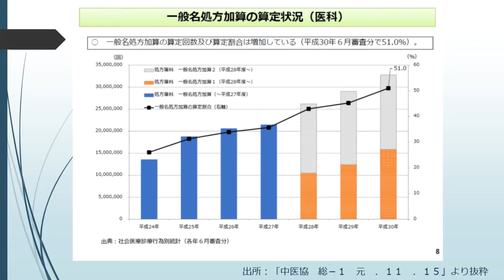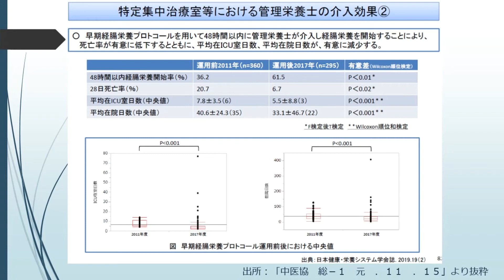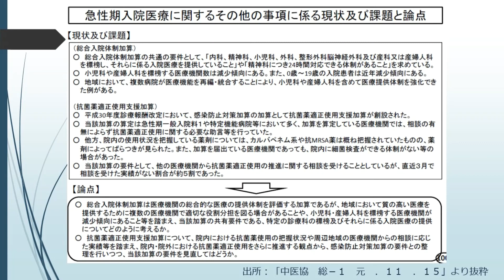診療報酬改定シリーズ【17】後発医薬品使用の更なる推進へ！急性期患者像の更なる絞り込みへ！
２年に１度行われる診療報酬改定。

２年なんてあっという間・・・改定の対応をしたばかりなのに・・・
こんな風に感じる医療従事者も多いのではないでしょうか。

国の描くビジョンは、『2025年』を見据えています。
なぜ、2025年なのか？
それは、団塊世代が後期高齢者の世代に入ってくる、
いわば超高齢化社会に実際に突入するタイミングだからです。
高騰していく社会保障費、その社会保障費を適正化していくためには、
医療体制の整備が必須となります。
医療体制の整備には、各医療機関の医療機能を医療機関単位ではなく、
地域単位で機能分担をし、効率的かつ適正な医療提供体制が不可欠です。
そして、そのためには診療報酬改定というツールを用いて、
各医療機関にしかるべき医療機能を見極めてもらう必要があり、
一方で、地域の中で機能分担の話し合いが必要不可欠になる、そう思っています。

診療報酬改定は、単なる施設基準や算定の話だけではありません。
もちろん、体制整備としての各論では大変重要ではありますが、
医療機関のあるべき姿を目指す上で、戦略的にとても重要なテーマです。
そんな重要なテーマを持論にはなりますが、取り上げていきたいと思います。

まずは、2020年の診療報酬改定までお付き合いください。

診療報酬改定シリーズ【２５】
－未定－

渋谷文化村通りレディスクリニック（婦人科）

東京都渋谷区道玄坂2-23-12フォンティスビル5階
（渋谷駅・神泉駅より徒歩5分）